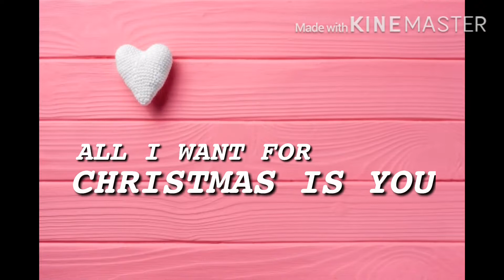AC Bonifacio // Robinson Roxas City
Thank you for coming AC.